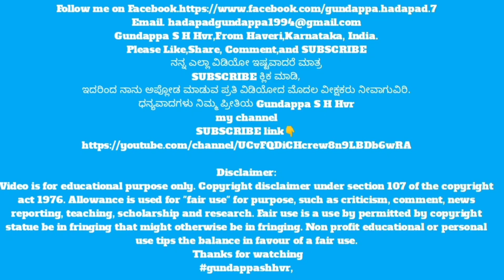ಕಂಪ್ಯೂಟರ್ ಕಲಿಕೆಯಲ್ಲಿ ನಿರತರಾದ ನಮ್ಮ ಪುಟ್ಟಾಣಿಗಳು